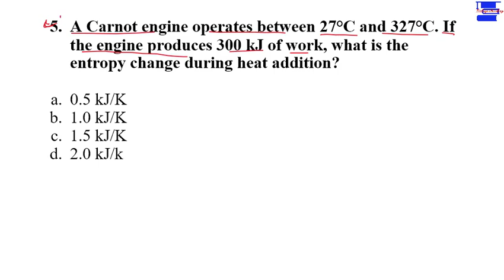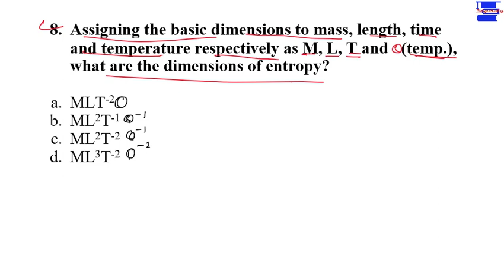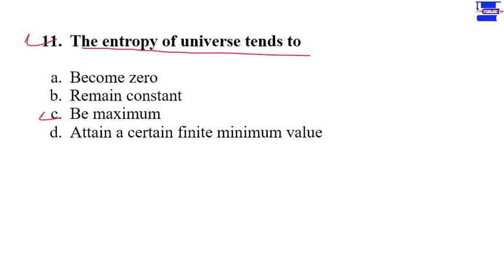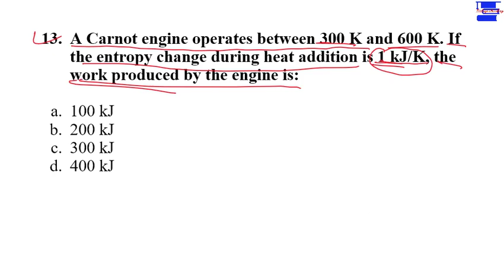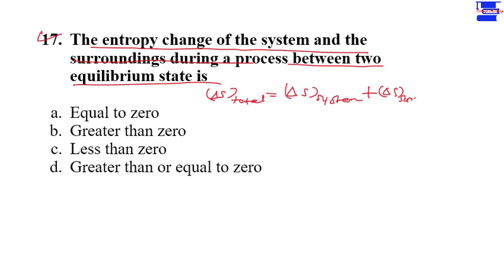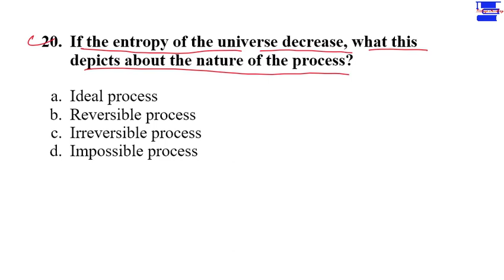Entropy: Thermodynamics Objective Questions (MCQs)for SSC JE, ESE, GATE & PSU Mechanical Exams.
In this session, we discuss Objective questions with numericals from entropy topic of Thermodynamics. For all competitive Exams.

For full course videos SSC JE & PSU Exams.